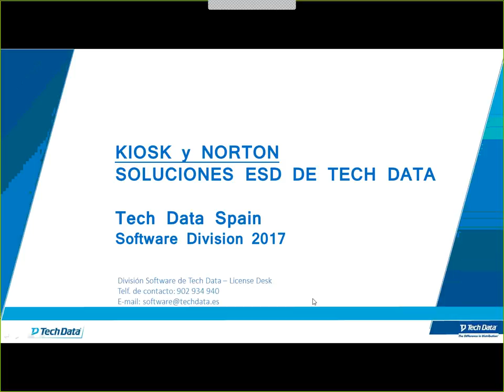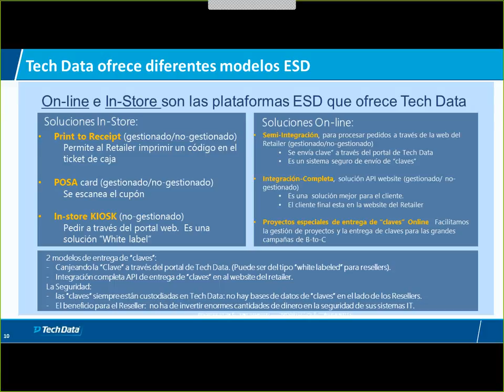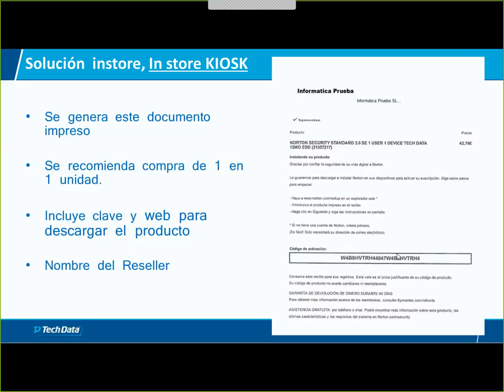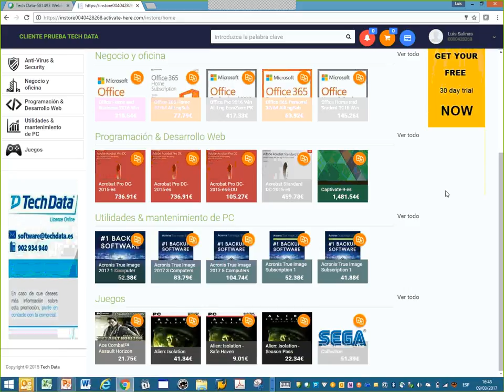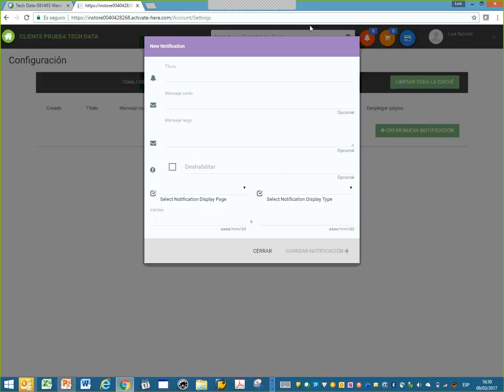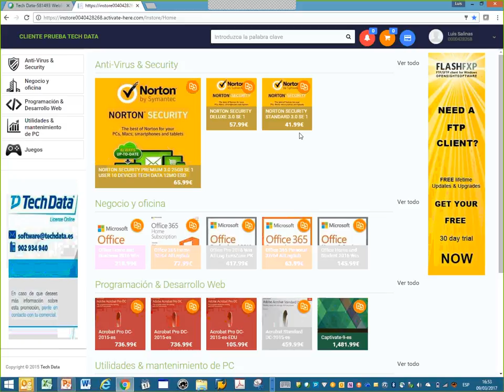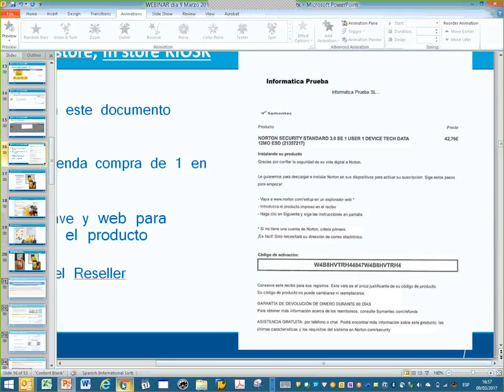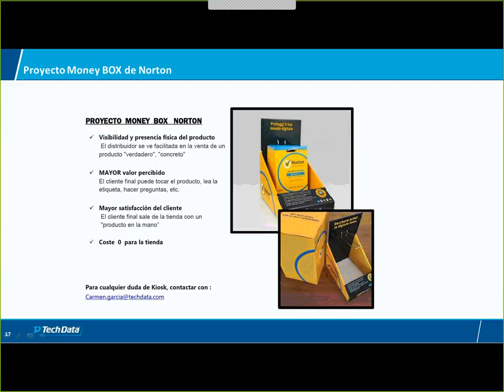Webinar KIOSK NORTON (Descarga Online de Software) 9 Marzo 2017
KIOSK, herramienta exclusiva de Tech Data para descargar software al instante.